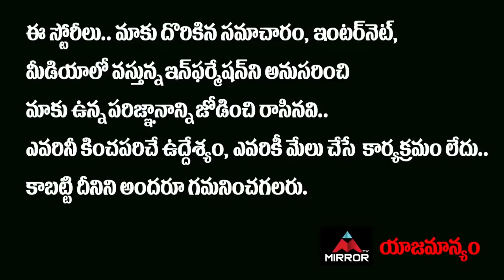Hair Stylist Ram Reveals Facts over Tollywood Heros Hair Style In Movies | Pawan Kalyan | M T